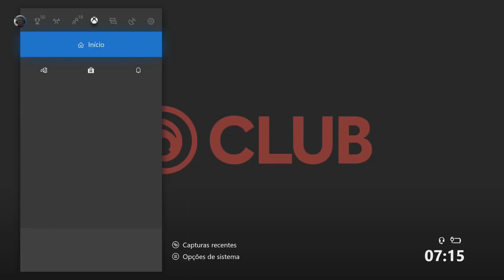THE DIVISION 2 - PRIMEIRAS MISSÕES SECUNDÁRIAS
✅ Mais Informações ✅